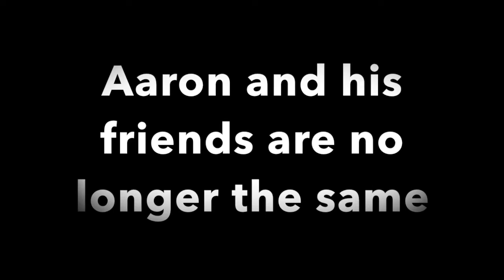The Great Times Before 6: A Legendary Dinosaur Teaser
Coming on Spring 2023